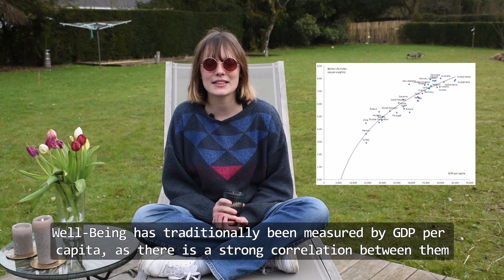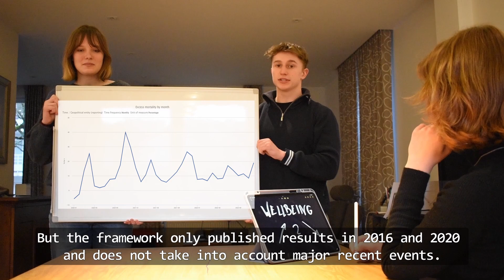European Statistics Competition Belgium 2022-2023 - Team ALGEBROS